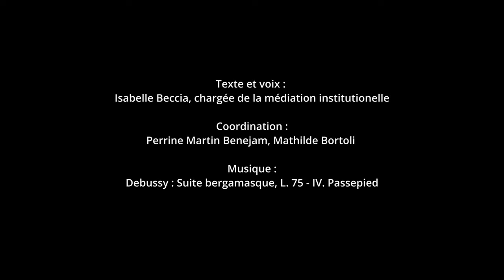Pastille d'Art - Édouard Manet "Le Balcon"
La librairie Mollat et le Musée des Beaux-Arts de Bordeaux sont heureux de présenter "Le Balcon" (entre 1868 et 1869) d’Édouard Manet, un prêt exceptionnel du Musée d’Orsay au MusBA pour sa Saison impressionniste (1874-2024), du 6 mars au 10 juin 2024.

Cet accrochage s’inscrit dans le cadre de l’anniversaire des 150 ans de l’impressionnisme célébré en 2024 par le ministère de la culture et le musée d'Orsay. À cette occasion, quelque 180 œuvres sont prêtées exceptionnellement par le musée d’Orsay dans plus de 30 musées de France, dont le musée des Beaux-Arts de Bordeaux, en parallèle à l'exposition “Paris 1874. Inventer l’impressionnisme” (26 mars-14 juillet 2024).